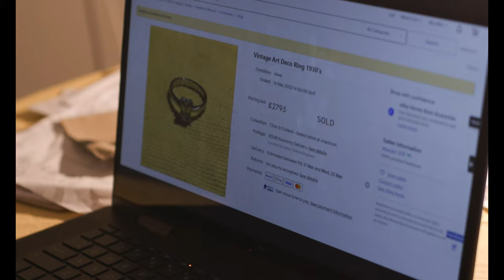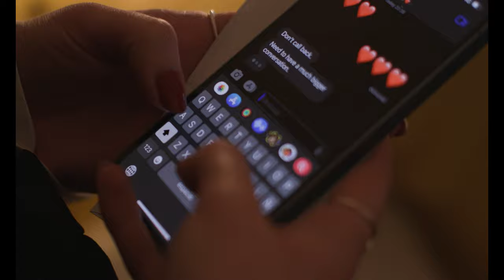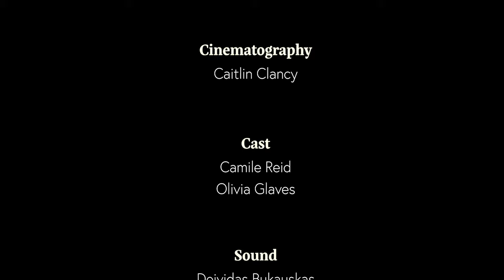Second Life - A Drama Short Film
Second Life follows the struggles of Meera, as she contemplates whether selling her Grandmothers heirloom is the right decision to pay her cost of living bills.

Second Life was scripted, shot and edited over a 1 Month period alongside a production crew of seven members.

Directed by Zacchia Moore
Cinematography by Caitlin Clancy
Edited by Zac Wootten

Special thanks to the Moore Family
2023 Blackout Media ©